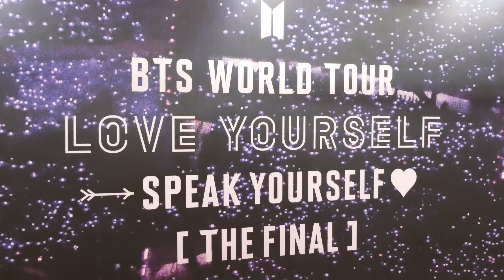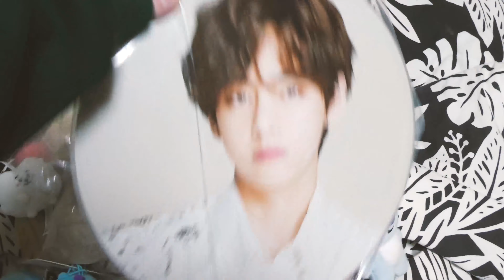BTS LY speak yourself [final] get ready with me